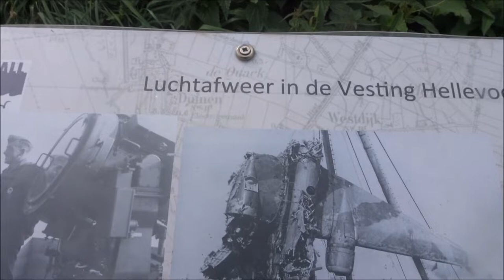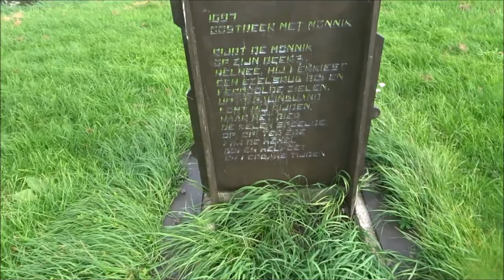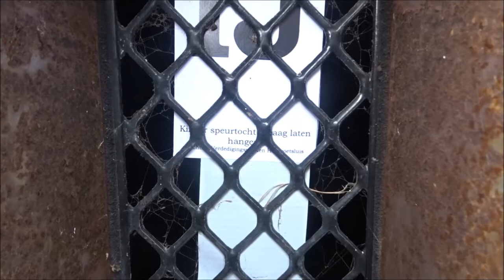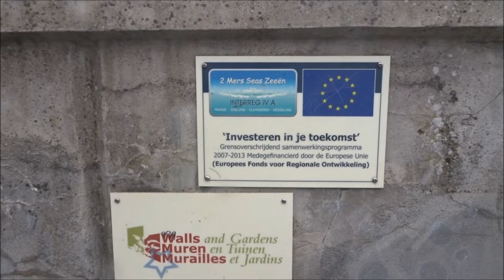Vlog #371 Met Ramon Bij De Bunkers van Hellevoetsluis !!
Vandaag een vlog met Ramon Bij De Bunkers in de Vesting in Hellevoetsluis !!!

Veel kijkplezier !